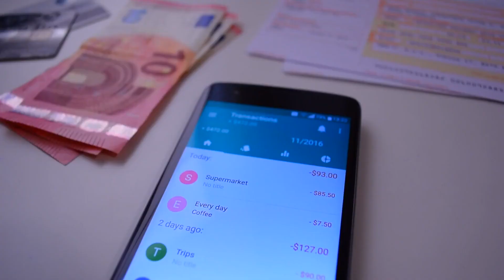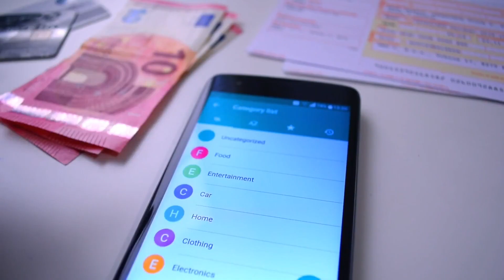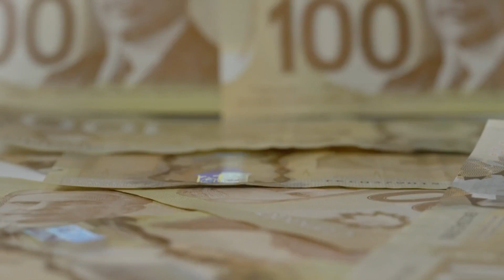Best Towns To Live in Alberta Canada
best towns / Places to live in alberta canada

Alberta, a province in Western Canada, offers a diverse array of living options. From the picturesque beauty of Banff to the urban vibrancy of Calgary, each location boasts its unique charm and lifestyle. Here's a closer look at some of the best places to live in Alberta:

10: Lethbridge:

Situated in southern Alberta, Lethbridge embraces a moderate climate characterized by warm summers and mild winters, owing to its closeness to the Rocky Mountains. The city is favored for its affordable cost of living, with average home prices around $400,000. This affordability, coupled with its scenic surroundings, makes Lethbridge an attractive option for families and individuals seeking a balanced lifestyle.

9: Camrose:

Nestled in central Alberta, Camrose exudes a nostalgic small-town ambiance rooted in its agricultural heritage. A distinct feature is its remarkably affordable cost of living, with average home prices hovering around $300,000. This affordability, coupled with the town's charm and community spirit, positions Camrose as an inviting place to settle down.

8: Banff:

Nestled within the stunning Banff National Park, the village of Banff beckons as a prime tourist destination. Renowned for its breathtaking scenery and proximity to the Canadian Rockies, Banff offers outdoor enthusiasts a haven for exploration and adventure. However, the cost of living here is notably high, with average home prices exceeding $1 million. Despite this, alternative affordable housing options such as shared accommodations can provide more accessible choices.

7: Jasper:

Jasper, nestled within Jasper National Park, is a magnet for nature enthusiasts, offering stunning landscapes and ample outdoor pursuits. The area's appeal is tempered by its higher cost of living, with average home prices surpassing $700,000. Yet, viable options such as shared rentals can make the town's allure more accessible.

6: Medicine Hat:

In the southeastern part of the province lies Medicine Hat, renowned for its natural gas fields and warm chinook winds. The city offers a relatively affordable cost of living, with average home prices hovering around $350,000. This affordability, coupled with its unique natural features, positions Medicine Hat as a compelling choice for those seeking a balanced lifestyle.

5: Canmore:

Nestled in the Rocky Mountains west of Calgary, Canmore captivates visitors with its picturesque beauty and proximity to outdoor adventures. However, the town's desirability is mirrored by its high cost of living, with average home prices surpassing $1 million. Nevertheless, various options such as shared housing can make this enchanting locale more attainable.

4: Strathcona County:

Located to the east of Edmonton, Strathcona County seamlessly blends rural charm with urban convenience. With an average home price of around $450,000, this municipality offers an affordable living environment that caters to both rural and urban preferences.

2: St. Albert:

Positioned just west of Edmonton, St. Albert charms with its small-town allure, abundant green spaces, and proximity to city conveniences. The city's affordable cost of living, with average home prices around $450,000, makes it an attractive choice for those seeking a harmonious blend of tranquility and urban amenities.

3: Calgary:

Alberta's largest city, Calgary, boasts a dynamic blend of cowboy culture, arts, and proximity to natural wonders. However, this urban vibrancy is reflected in its relatively higher cost of living, with average home prices around $500,000. Despite this, the city's diverse offerings and annual events like the Calgary Stampede continue to attract residents and visitors alike.

1: Edmonton:

As the second-largest city in Alberta, Edmonton is renowned for its rich cultural tapestry and affordable living costs. With an average home price of around $400,000, Edmonton offers a balance between urban amenities and accessible living, making it an enticing destination for various demographics.

In summary, Alberta presents a diverse range of living options catering to different preferences and lifestyles. From the natural wonders of Banff and Jasper to the urban energy of Calgary and Edmonton, each place has its own distinct character, making it easier to find the perfect fit for your needs and aspirations.